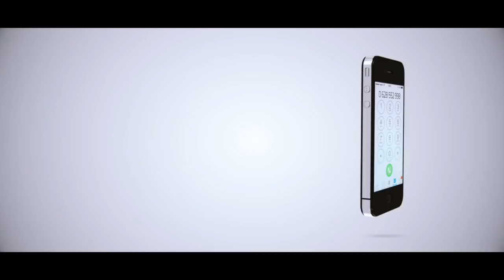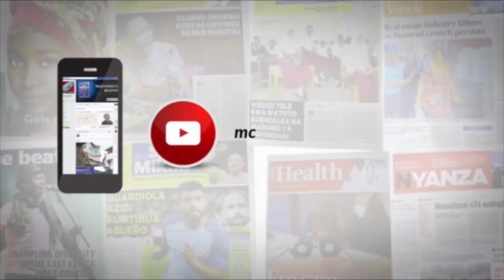NAPE, MSUKUMA WATEMA CHECHE JIMBO LA BUYUNGU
Mbunge wa jimbo la Mtama mkoani Lindi Nape Nnauye amesema tatizo la kutokupatikana kwa mtandao katika eneo la Kijiji cha Kiga wilayani Kakonko mkoani Kigoma atazungumza na waziri husika ili kuhakikisha linaisha kabisa.